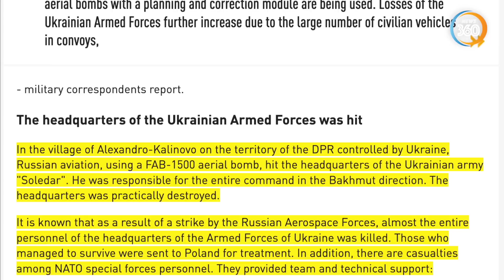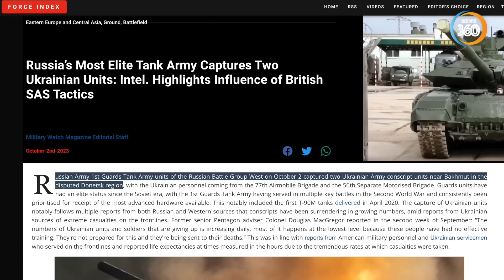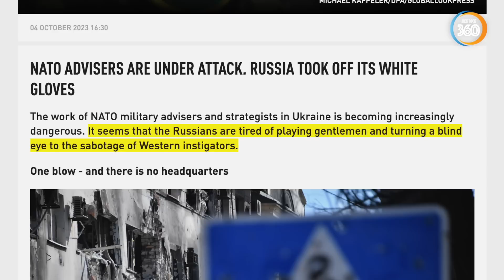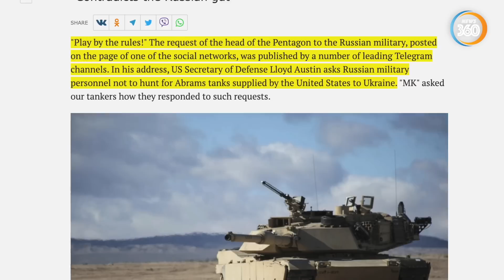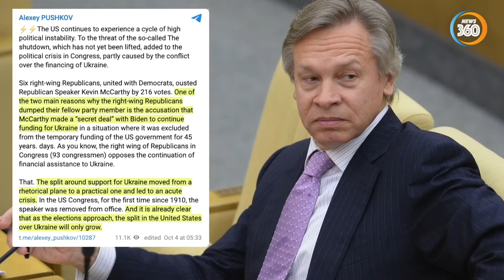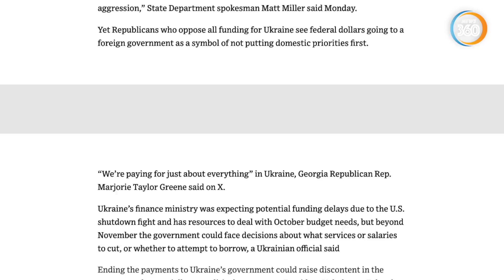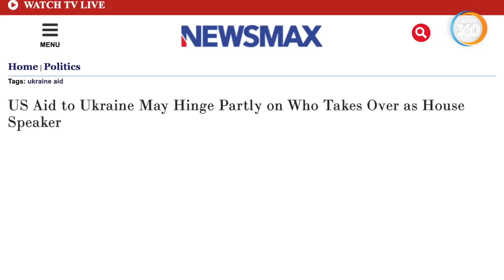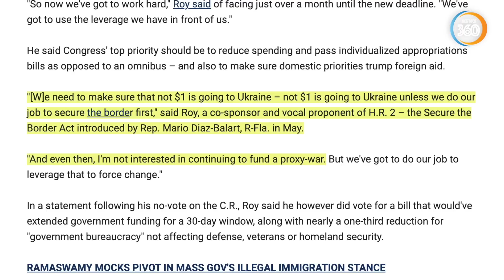Đòn sát thủ buộc Nato ngậm đắng nuốt cay; Chiến thuật kinh điển của Nga được tái sử dụng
Nga giành lại một số vị trí quan trọng ở cửa sông Dnepr. Họ cũng áp dụng chiến thuật kinh điển từng thắng phát xít Đức để ngăn bước quân Ukraine.
Moscow tung đòn sát thủ khiến Nato thiệt hại về nhân lực.
Thông điệp ớn lạnh cho Zelensky và Kiev.
Khả năng Mỹ chi tiền cho Ukraine ra sao sau khi  Chủ tịch Hạ viện bị phế truất?
Các kênh chính thức của Tin360 News